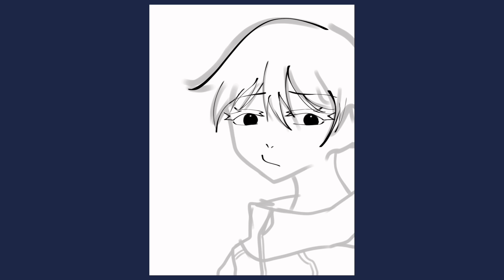Kageyama Tobio Fanart Speedpaint | Haikyuu